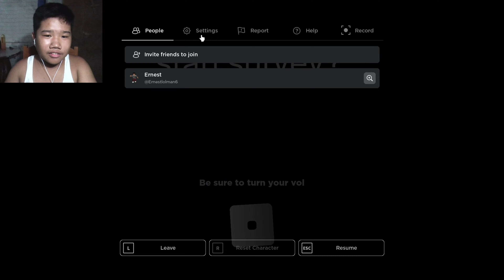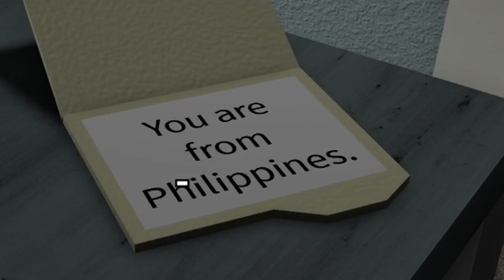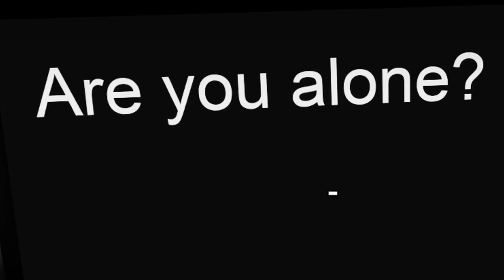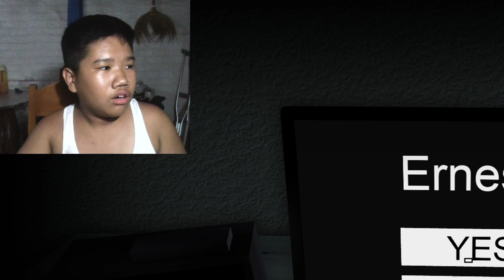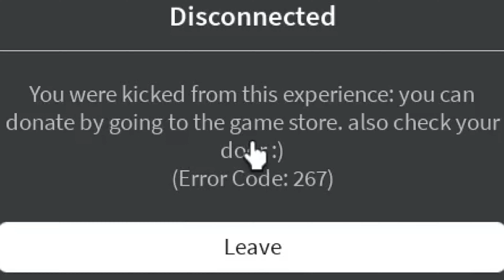DO NOT PLAY ROBLOX START SURVEY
WHAT'S UP YALL ITS ERNEST6.5 HERE I PLAY HORROR GAMES, MY DREAM IS TO BE FAMOUS SO PLEASE SUBSCRIBE AND LIKE THIS VIDEO I APPRECIATE IT ALOT THANK YOU SO MUCH

YO THIS IS THE SCARIEST GAME IVE EVER PLAYED NO JOKE, THIS IS THE ONE OF THE MOST SCARIEST GAME I PLAYED THAN DOORS, RAINBOW FRIENDS, THE NIGHT SHIFT EXPERIENCE,

THIS GAME IS THE NUMBER 1 SCARIEST GAME IVE PLAYED